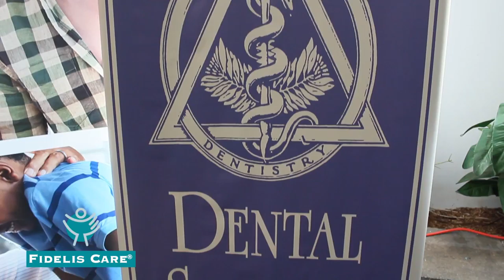Fidelis Celebrate Children's Dental Health Month in Suffolk County-New York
Riverhead, New York. Con el lema "Dar a los Niños una Sonrisa" La Sociedad Dental del Condado de Suffolk & Fidelis Care​, celebraron "El Mes de la Salud Dental Infantil", llevando a cabo una jornada gratuita en Long Island Aquarium​, donde se efectuaron exámenes dentales a más de 300 niños y niñas, además los pequeños junto a sus padres disfrutaron de una jornada recreativa y visitando las instalaciones del acuario completamente gratis.

With the slogan "Give Kids a Smile" Suffolk County Dental Society & Fidelis Care NY celebrate Children's Dental Health Month in LI Aquarium, Riverhead NY. Dental examinations were conducted for more than 300 children, also along with their parents enjoyed visiting the aquarium for free.